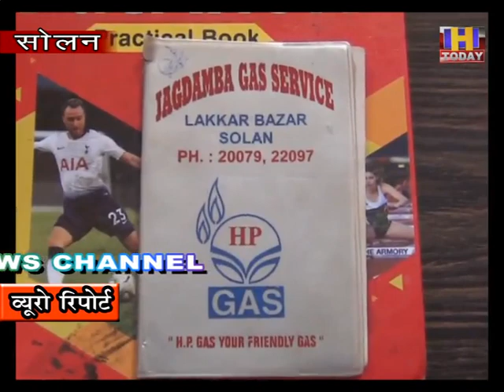07 oct 7 गैस सिलेंडर की लीकेज को ठीक करते समय लक्क्ड़ बाज़ार में के कर्मचारी समेत अध्यापक भी झुलसा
गैस सिलेंडर की लीकेज को ठीक करते समय लक्क्ड़ बाज़ार में एजेंसी के  कर्मचारी समेत अध्यापक भी झुलसा
गैस सिलेंडर में हो रहे रिसाव के कारण धमाके के साथ रसोई में लग गई थी आग जल्द पाया गया काबू